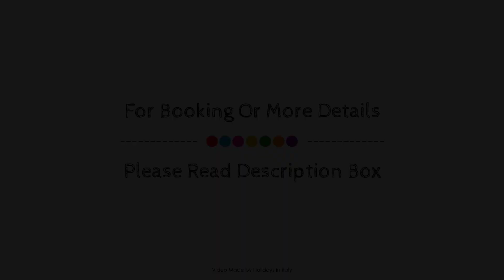Hotel Roma, Ravenna, Italy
About Property:
Stop at Hotel Roma to discover the wonders of Ravenna. The property features a wide range of facilities to make your stay a pleasant experience. Facilities like free Wi-Fi in all rooms, 24-hour front desk, facilities for disabled guests, express check-in/check-out, luggage storage are readily available for you to enjoy. Guestrooms are fitted with all the amenities you need for a good night's sleep. In some of the rooms, guests can find air conditioning, heating, mini bar, desk, telephone. Access to the hotel's fitness center, sauna, spa, massage will further enhance your satisfying stay. No matter what your reasons are for visiting Ravenna, Hotel Roma will make you feel instantly at home.
Searching For
1. Hotel Roma - Ravenna
2. Hotel Roma - Ravenna Virtual Tour
3. Hotel Roma - Ravenna Rooms
4. Hotel Roma - Ravenna Amenities
5. Hotel Roma - Ravenna Videos
6. Hotel Roma - Ravenna Offers
7. Hotel Roma - Ravenna Deals
Audio Credit:
Track Title: Blank Slate
Artist: VYEN